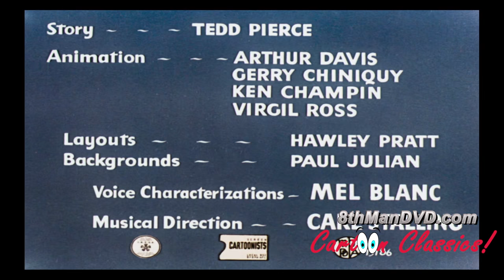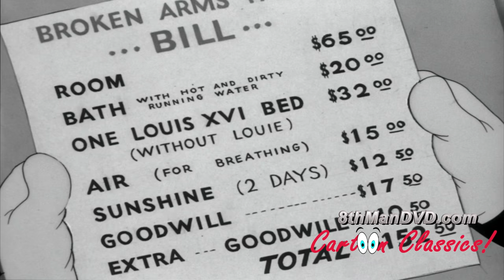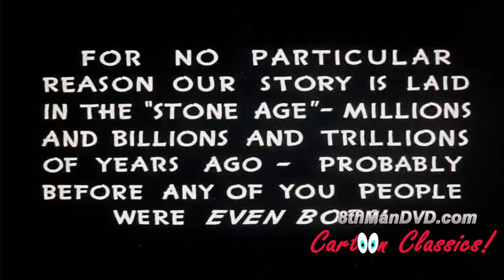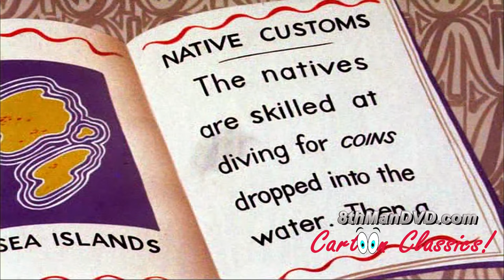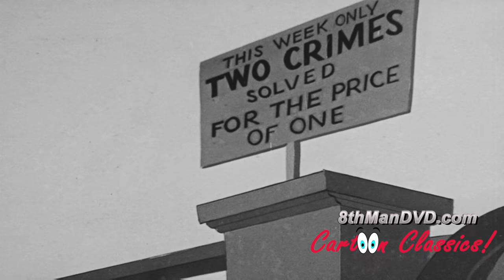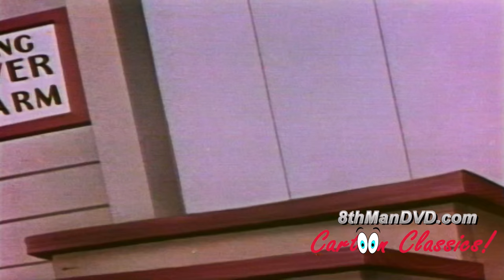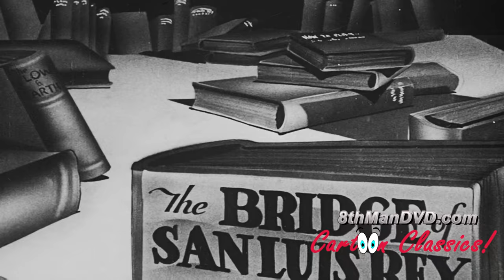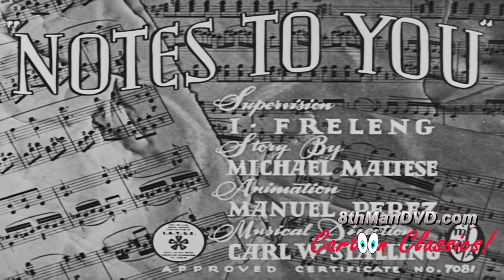Looney Tunes | Newly Remastered Restored Cartoons Compilation | Bugs Bunny | Daffy Duck | Porky Pig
This Classic Remastered and Restored Looney Tunes Compilation features over 5 hours of Bugs Bunny, Daffy Duck, Porky Pig & More from the golden-era of cartoon shorts. These Newly remastered & restored by 8thManDVD Cartoon Classics! Studios in 1080p.

00:16 The Lion's Busy (1950)

07:20 A Corny Concerto (Bugs Bunny, Daffy Duck, Elmer Fudd, Porky Pig) (1943)

15:19 Falling Hare (Bugs Bunny) (1943)

23:49 Pigs in a Polka (1943)

31:43 A Tale of Two Kitties (Tweety Bird) (1942)

38:20 Scrap Happy Daffy (Daffy Duck) (1943)

46:17 Prest-O Change-O (1939)

53:18 Porky Pig's Feat (Daffy Duck, Porky Pig) (1943)

01:01:56 The Dover Boys (1942)

01:10:53 Case of the Missing Hare (Bugs Bunny) (1942)

01:19:07 Daffy Duck and the Dinosaur (Daffy Duck) (1939)

01:26:54 The Wabbit Who Came to Supper (Bugs Bunny, Elmer Fudd) (1942)

01:35:01 To Duck or Not to Duck (Daffy Duck, Elmer Fudd) (1943)

01:41:39 Daffy – The Commando (Daffy Duck) (1943)

01:49:02 Have You Got Any Castles (1938)

01:56:29 Wackiki Wabbit (Bugs Bunny) (1943)

02:03:12 Yankee Doodle Daffy (Daffy Duck, Porky Pig) (1943)

02:09:57 Farm Frolics (1941)

02:17:17 Fifth-Column Mouse (1943)

02:24:47 Foney Fables (1942)

02:32:58 Rookie Revue (1941)

02:40:39 Porky’s Breakdowns (Porky Pig) (1939)

02:41:34 Ding Dog Daddy (1942)

02:49:54 Any Bonds Today? (Bugs Bunny, Porky Pig) (1942)

02:51:33 Fin N' Catty (1943)

02:58:03 Confusions of a Nutzy Spy (Porky Pig) (1943)

03:05:37 I Wanna Be A Sailor (1937)

03:12:41 Fox Pop (1942)

03:20:30 Porky's Pastry Pirates (Porky Pig) (1942)

03:27:14 Bars and Stripes Forever (1939)

03:34:56 Porky's Midnight Matinee (Porky Pig) (1941)

03:42:34 Sheepish Wolf (1942)

03:49:46 Fresh Hare (1942)

03:57:20 A Coy Decoy (Daffy Duck, Porky Pig) (1941)

04:04:56 Hamateur Night (1939)

04:12:40 Robin Hood Makes Good (1939)

04:20:25 Porky's Prize Pony (Porky Pig) (1941)

04:27:49 A Day At The Zoo (1939)

04:34:56 Sport Chumpions (1941)

04:42:05 Notes to You (Porky Pig) (1941)

04:49:20 All This And Rabbit Stew (Bugs Bunny) (1941)

04:56:06 Early Worm Gets The Bird (1939)

05:04:41 Porky's Pooch (Porky Pig) (1941)

05:11:48 Inki And The Minah Bird (1943)